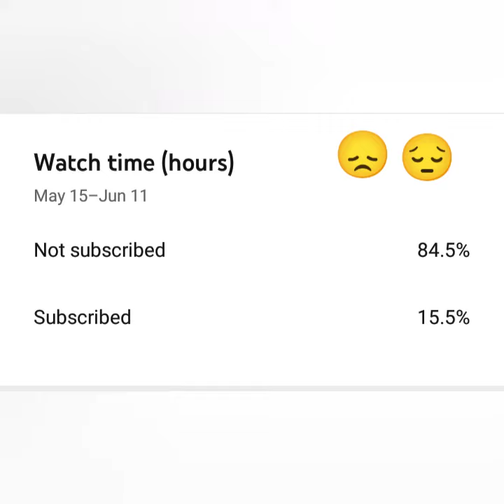Real cricket20 bowling tricks/sharma take back to back 4 wicket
my name is shivakumar and welcom our
channel  shiva super gaming channel